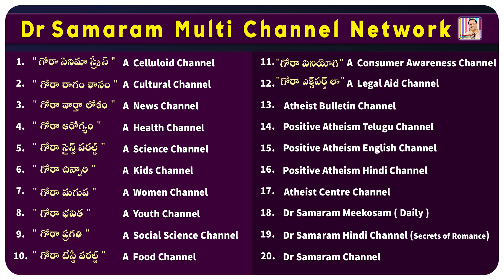Voters Awareness Program in PVP Mall, Vijayawada by Senior Citizen Super Icon Dr G Samaram